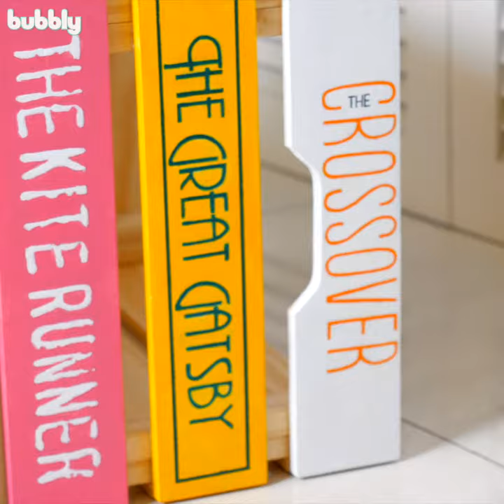Book Case Wooden Crate Seat For the Classroom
Bubbly Teacher Hacks is the only place where you can find crafty ideas to make your classroom awesome and make your teacher life easier!